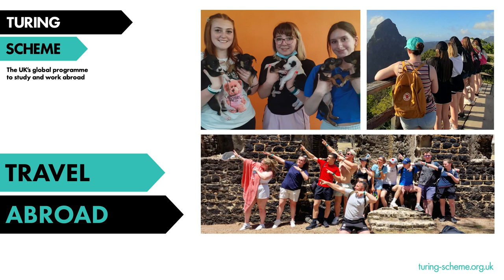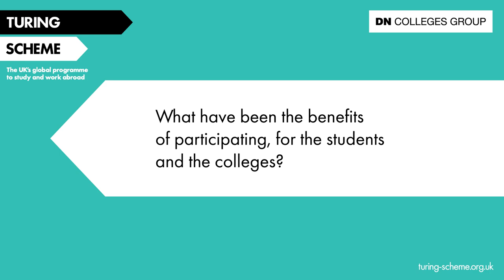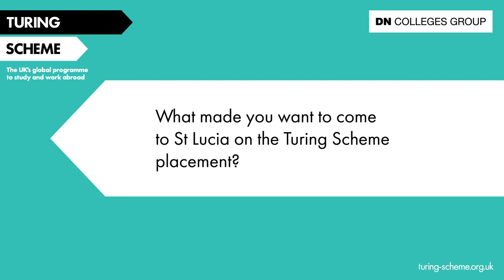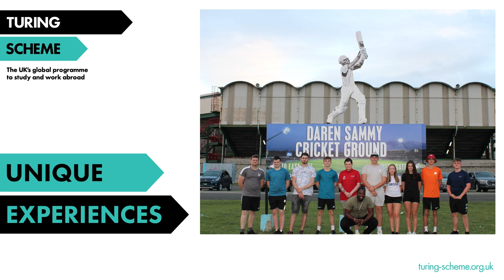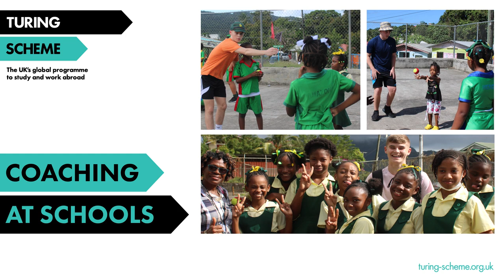DN Colleges Group students and staff share their Turing Scheme experiences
Students and staff at Doncaster-based DN Colleges Group share their views and experiences of the Turing Scheme following successful student placements in Saint Lucia and the United States.
BE SOCIAL WITH TURING SCHEME